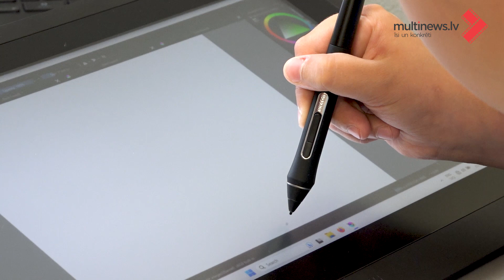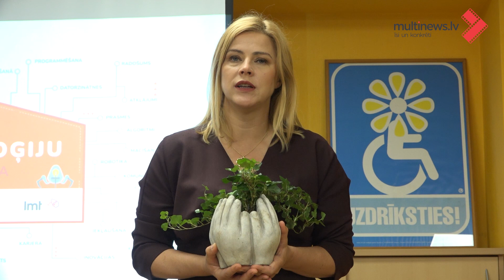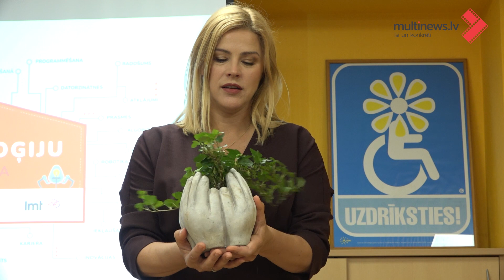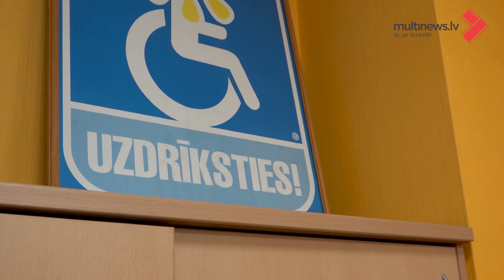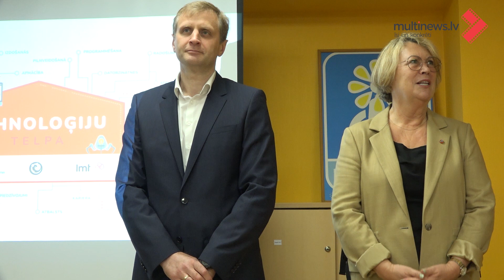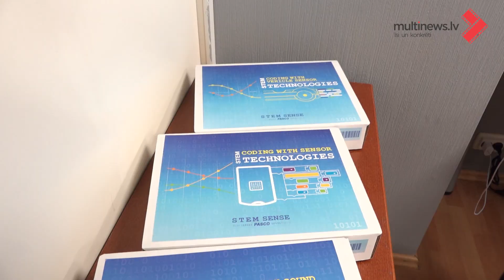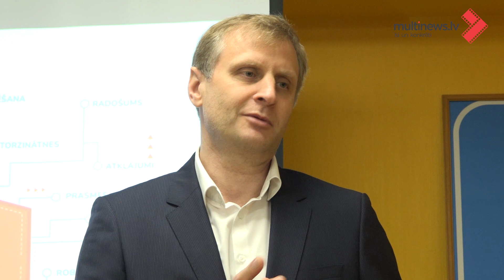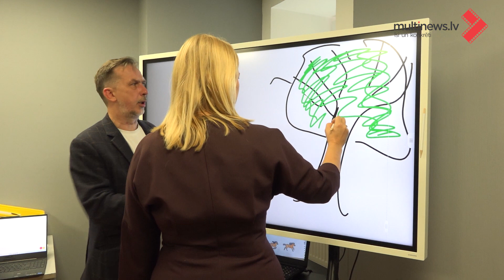Atklāta tehnoloģiju telpa bērniem un jauniešiem ar autismu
Invalīdu un viņu draugu apvienības “Apeirons” telpās Rīgā atklāta Tehnoloģiju pieredzes, zināšanu un koprades telpa (tehnoloģiju telpa) bērniem un jauniešiem ar autismu. Šo telpu “Apeirons” izveidojis kopā ar LMT un Latvijas Autisma apvienību, sniedzot iespēju bērniem un jauniešiem ar autismu turpmāk bez maksas apgūt dažādas IT un sadarbības prasmes atbilstoši savam spēju līmenim. “Apeirona” tehnoloģiju telpas izveidē ieguldīti 10 000 eiro – LMT ziedojums no iekārtām, ko pārstrādei nodevuši “LMT Retail & Logistics” klienti.

Autisms ir ar attīstību saistīti veselības traucējumi visā mūža garumā, kas ietekmē to, kā cilvēks sazinās un saprotas ar apkārtējiem. Precīzu datu, cik bērnu un jauniešu Latvijā saskaras ar autismu vai autiskā spektra traucējumiem, nav, jo nereti paiet ilgs laiks līdz diagnozes uzstādīšanai, taču šiem bērniem ir ļoti nepieciešams mērķtiecīgs sabiedrības atbalsts. Tas var reāli radīt izmaiņas dzīvē, palīdzot apgūt vairāk prasmju un pilnībā sasniegt savu potenciālu pieaugušo dzīvē.

Ar laiku telpu plānots veidot kā socializācijas un saskarsmes vietu, lai mazinātu vientulību un izolētību un palīdzētu atrast domubiedrus un draugus, bet tālākā nākotnē – arī lai palīdzētu attīstīt prasmes un atrast piemērotu darbu.
“Pateicoties LMT atbalstam, mēs varam īstenot iniciatīvu kopā ar citām Eiropas Savienības valstīm Digitālās pieejamības veicināšanai. Tā ir vieta, kur cilvēki ar autismu varēs iepazīties ar dažādām inovatīvām tehnoloģijām, uzlabot saskarsmi un komunikāciju, kā arī iepazīties ar citu valstu iniciatīvām un digitāliem risinājumiem. Digitālās prasmes nav tikai izklaide, šīs prasmes noder arī sociālās dzīves uzlabošanai," pauž Invalīdu un viņu draugu apvienības “Apeirons” vadītājs Ivars Balodis, aicinot arī brīvprātīgos palīgus pieteikties telpas darbības nodrošināšanā.

Tehnoloģiju telpas apmeklētājiem – bērniem un jauniešiem ar autismu – būs iespēja darboties gan individuāli, gan grupās, strādājot ar portatīvajiem datoriem, planšetdatoriem, interaktīvo tāfeli, sensoriem un robotiem. Telpas apmeklējums pieejams tikai pēc iepriekšējas pieteikšanās anketā šeit.

“Kad sakām, ka tehnoloģijas palīdz cilvēkiem, mēs lielākoties iztēlojamies automatizācijas un digitalizācijas sniegtās priekšrocības, kas ļauj ietaupīt daudz laika un enerģijas, uzticot tehnoloģijām monotonas, mehāniskas darbības un pašam cilvēkam veltot visu savu enerģiju radošiem un izaicinošiem uzdevumiem. Taču tehnoloģijas ir neaizstājams palīgs arī to cilvēku dzīvēs, kuriem piedzimstot ir doti atšķirīgi priekšnoteikumi pilnvērtīgai dzīvei. Šis ir veids, kā varam palīdzēt cilvēkiem vēl labāk iekļauties sabiedrībā un īstenot potenciālu, kas piemīt katram no mums – ir tikai jāpalīdz to saskatīt un piepildīt,” saka LMT viceprezidente Laura Keršule.

“Viens no LMT uzdevumiem gadu gaitā ir bijis kopīgiem spēkiem palīdzēt un nodrošināt visu nepieciešamo, lai bērni varētu augt, mācīties un veidot savu dzīvi bez ierobežojumiem. Jau ilgstoši esam sadarbojušies ar Latvijas Bērnu dzirdes centru, un nu esam gandarīti atbalstīt arī bērnus un jauniešus ar autismu, palīdzot viņiem veiksmīgāk iejusties sabiedrībā un atrast domubiedrus. Ceru, ka jaunā tehnoloģiju telpa būs iedvesmojoša un iedrošinoša vieta jaunatklājumiem, priekam un sasniegumiem!” pauž “LMT Retail & Logistics” valdes priekšsēdētājs Rinalds Kalniņš.